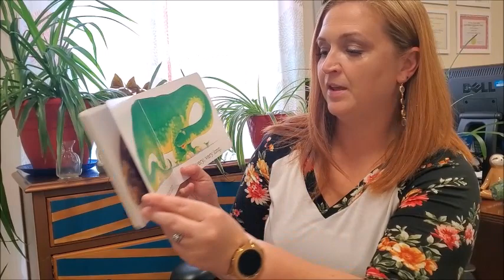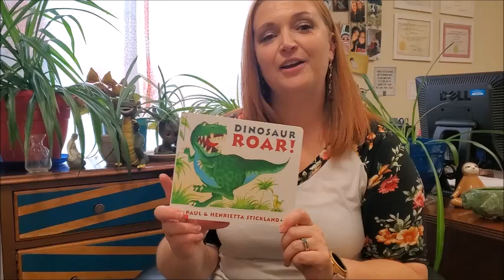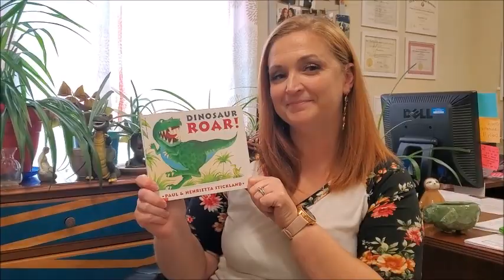Shanda's Shout Out